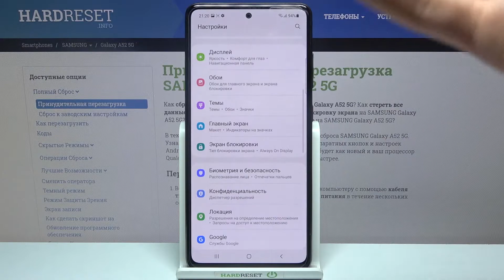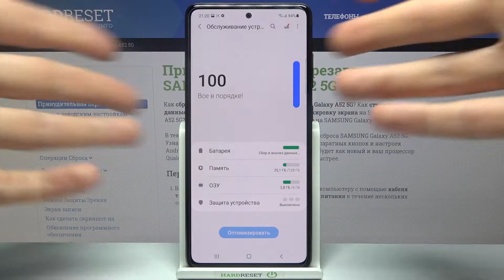Как повысить производительность Samsung Galaxy A52?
На нашем сайте вы сможете найти ещё больше лайфхаков и гайдов практически о любом устройстве в виде текстового руководства
Если вы хотите играть в мощные игры на Samsung Galaxy A52, тогда вам стоит ускорить работу Samsung Galaxy A52. Вы можете не знать как включить ускоренный режим на Samsung Galaxy A52, поэтому мы подготовили для вас это видео. В нём мы покажем и расскажем вам как повысить производительность Samsung Galaxy A52 всего за несколько простых шагов.

Как ускорить работу Samsung Galaxy A52? Как на Samsung Galaxy A52 повысить производительность? Как активировать игровой режим на Samsung Galaxy A52?